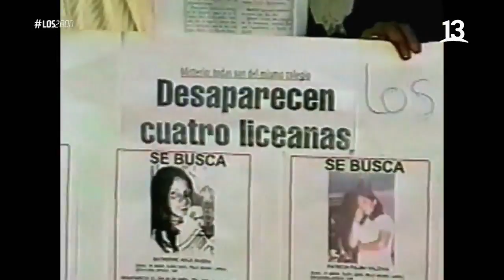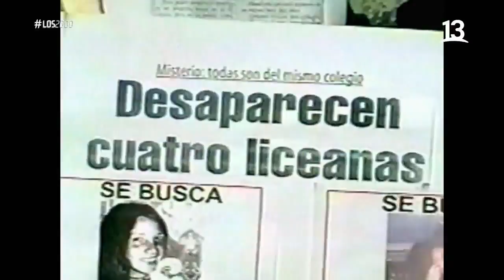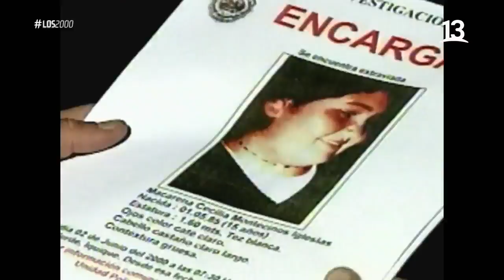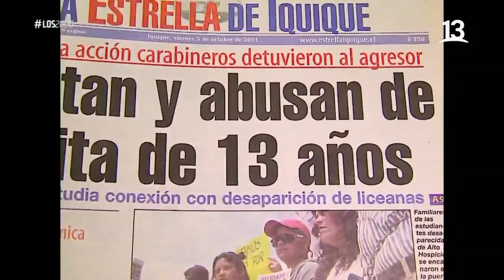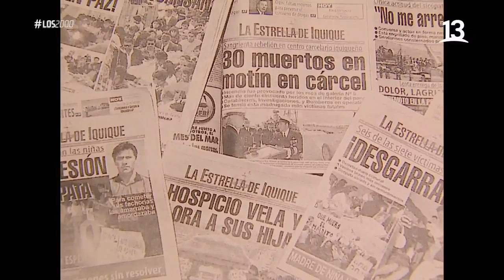La escabrosa historia del sicópata de Alto Hospicio. Los 2000, Canal 13.